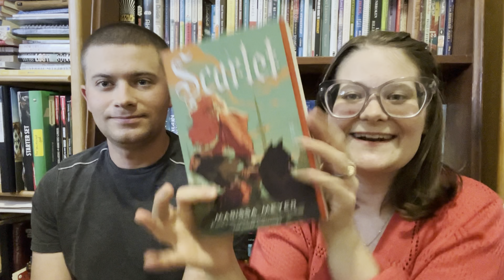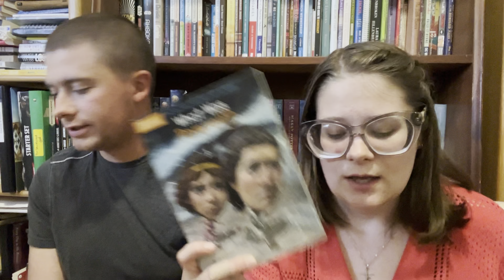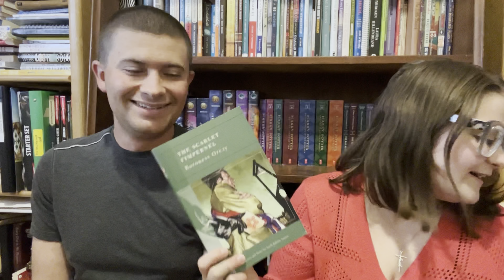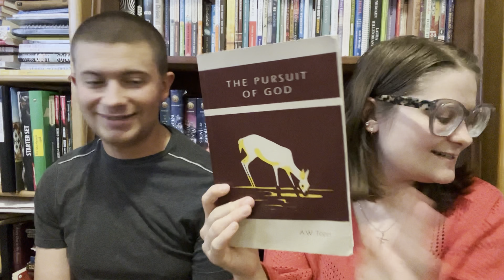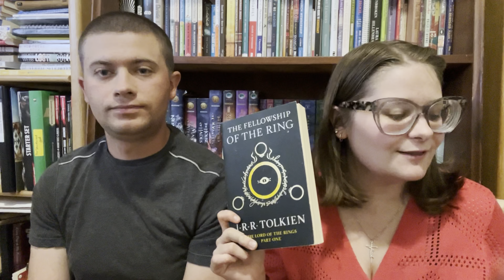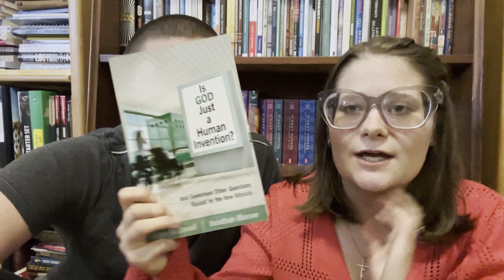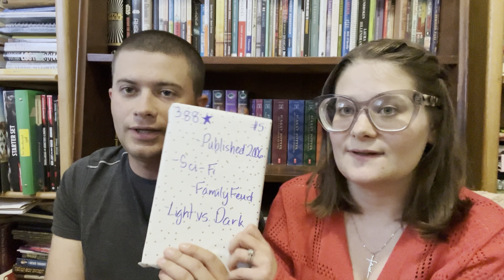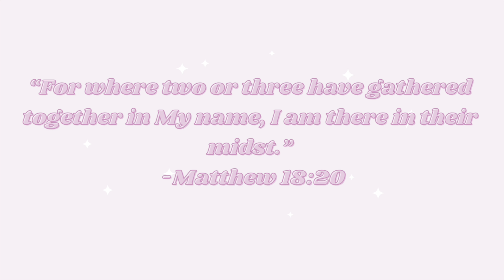Blind Date w/ a book ~ TBR Game ~ All my husbands picks for his birthday month!🎉 | August 2024 TBR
Hi book besties! Today my husband made 16 blind date with a book books for me to choose from & pick out my August TBR in honor of his birthday month! This was SO much fun! And I hope y’all enjoy watching as much as I enjoyed doing this🥰  I got such a wide variety of books I don’t read often, lots of classics, fantasy, this should be a very interesting reading month!

What book are you most excited to read in August? 🥰

Is God Just a Human Invention did indeed win for his months bookclub!!